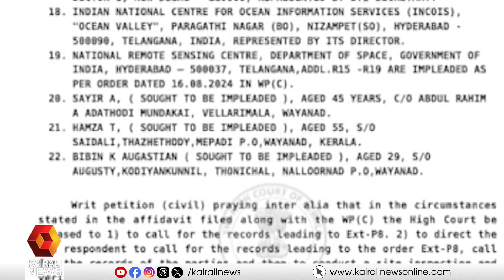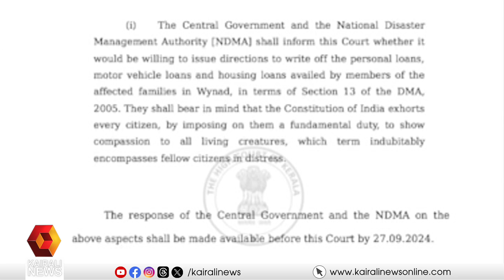വയനാട് ദുരന്തവുമായി ബന്ധപ്പെട്ട പുറത്ത് വന്ന കണക്കുകൾ; വാർത്ത വസ്തുതാവിരുദ്ധമെന്ന് സർക്കാർ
വയനാട് ദുരന്തവുമായി ബന്ധപ്പെട്ട ചെലവഴിച്ച തുകയുടെ പേരിൽ പുറത്ത് വന്ന കണക്കുകൾ; വസ്തുതാവിരുദ്ധമായ വർത്തയെന്ന് സംസ്ഥാന സർക്കാർ
State Government says the news regarding money spend in Wayanad Landslide is fake